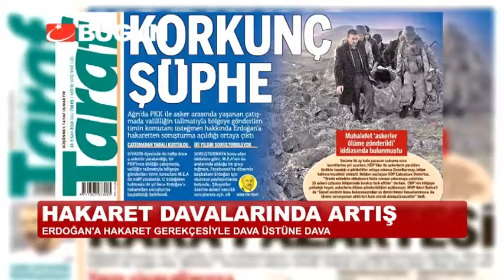AĞRI'DA ÇATIŞAN KOMUTANA DA HAKARET DAVASI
Cumhurbaşkanı Erdoğan'a hakaret ettiği gerekçesiyle hakkında dava açılanların sayısı her geçen gün artıyor.. Ağrı'da PKK'lılarla çatışmaya giren timin komutanının da Erdoğan'a hakaretten yargılandığı ortaya çıktı.